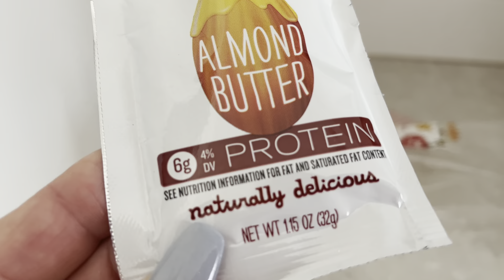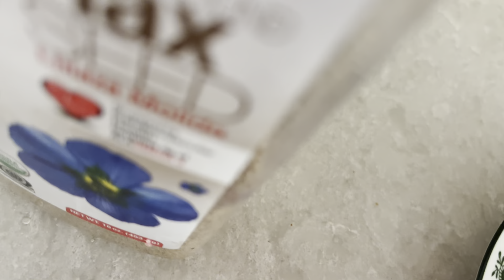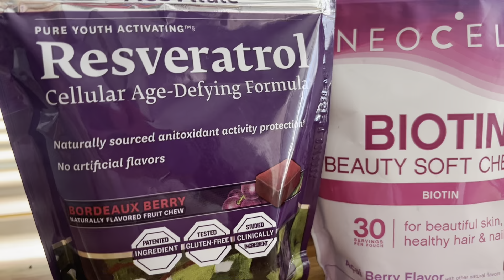Watch this!Flaxseed high in thiamine, B12, plays a role in energy metabolism,cell function!Luv it!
Flaxseed is particularly high in thiamine, a B vitamin that plays a key role in energy metabolism as well as cell function. Flaxseed is one of the world’s oldest crops. There are two types, brown and golden, both of which are equally nutritious (1Trusted Source).

Just one serving provides a good amount of protein, fiber, and omega-3 fatty acids, along with several important vitamins and minerals.  Eat some on toast or an English muffin! I even put a half cup in my banana bread when I make it! Kings used to insist that their whole kingdom took Blackseed in the olden days. It will even help you go to the bathroom regularly as it aids digestion.